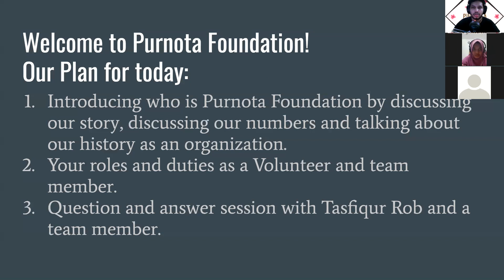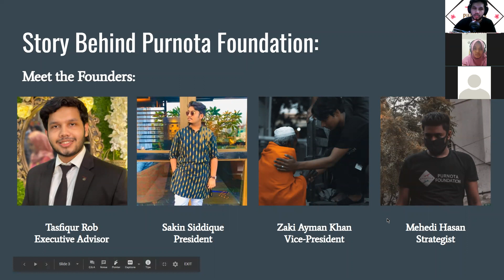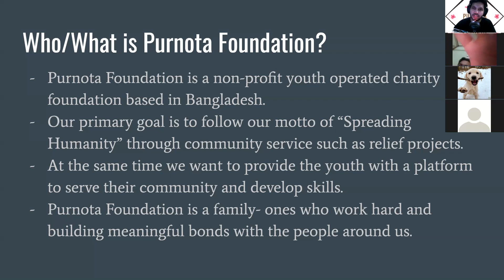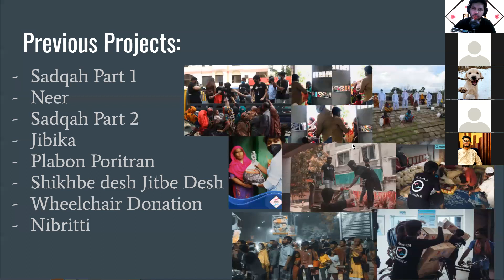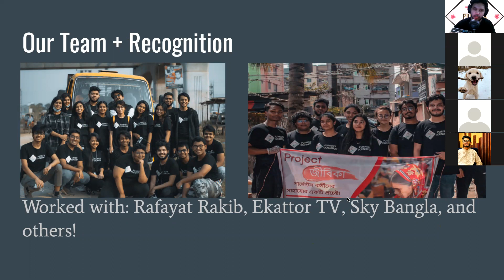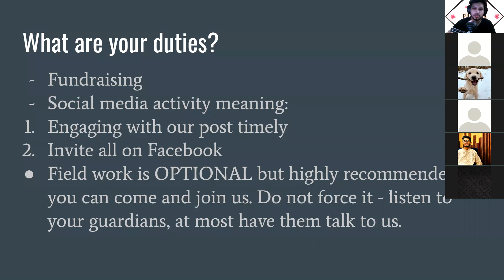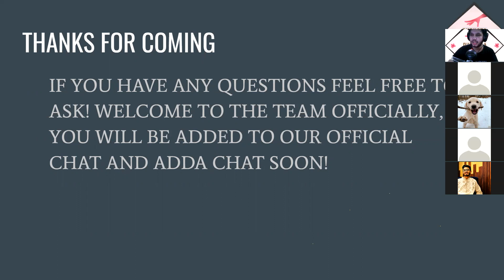Purnota Foundation Volunteer Orientation.